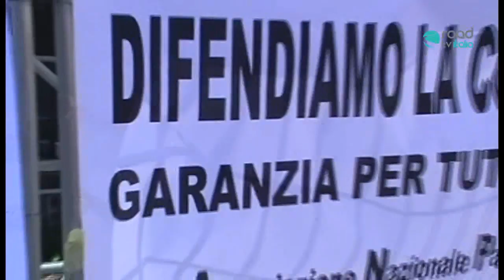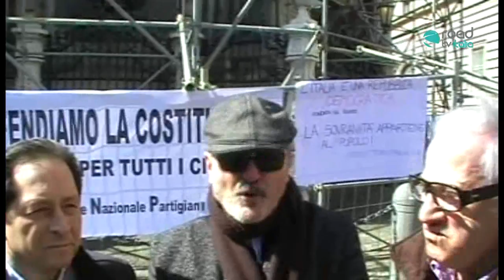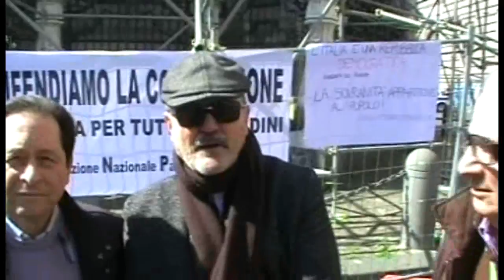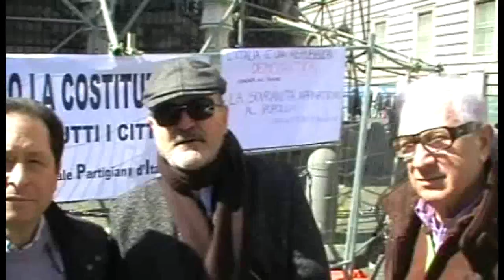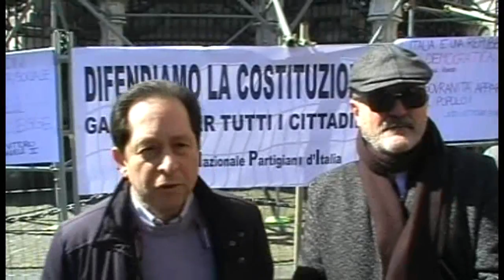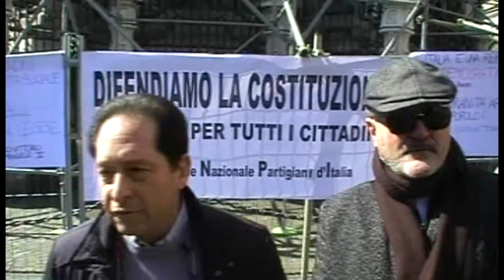C - Day a Napoli: interviste rappresentanti ANPI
Centinaia in piazza in difesa della nostra  Costituzione